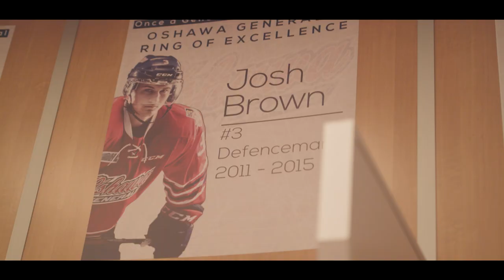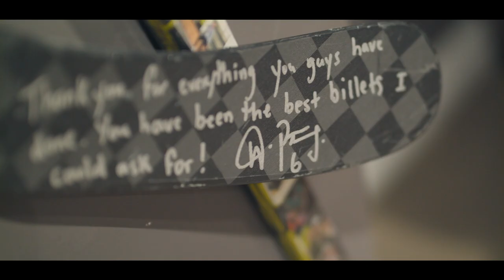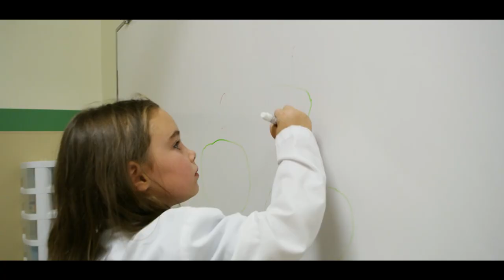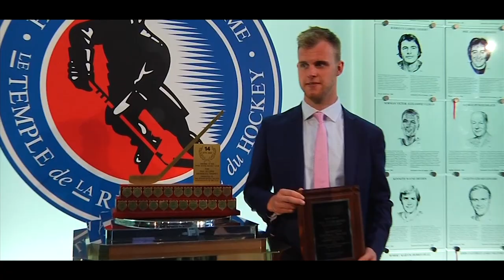A Heart Like Mine - Documentary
A Heart Like Mine Foundation was founded by Will Petschenig, a professional hockey and lacrosse player who has a tremendous ability to turn adversity into positivity.

After going through the loss of his father, he is pushing to start the first of it's kind in Canada and the Durham Region:

A Heart Like Mine House for Grieving Children and Families

A critical resource needed in Canada and our communities today.